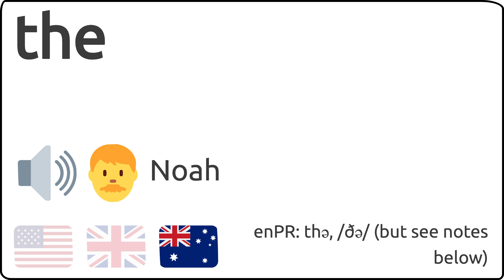Como se pronuncia the en ingles 🇺🇸 🇬🇧 🇦🇺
Como se dice the en ingles?
How to pronunce the in english?